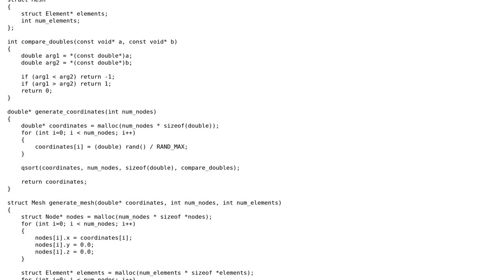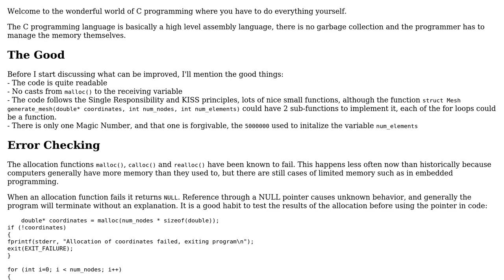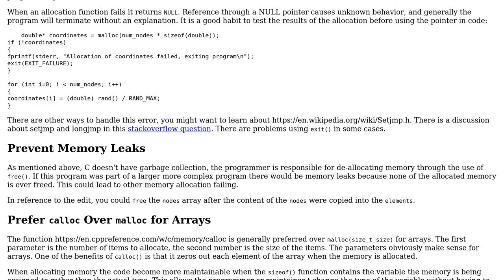Code Review: Finding the largest jacobian in a finite element mesh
With thanks & praise to God, and with thanks to the many people who have made this project possible! You are responsible for your own actions.